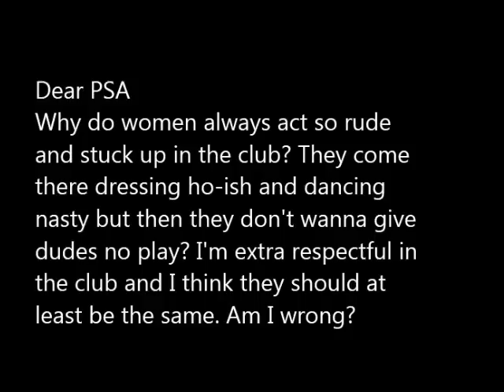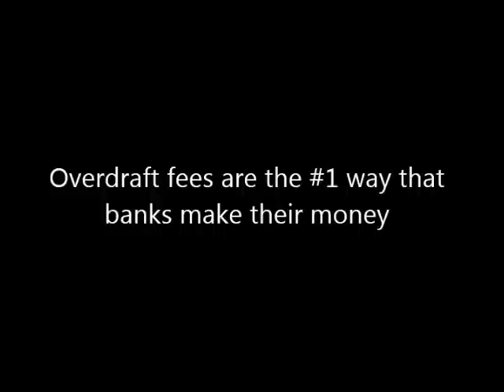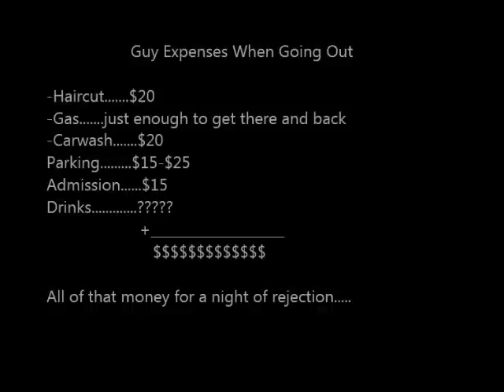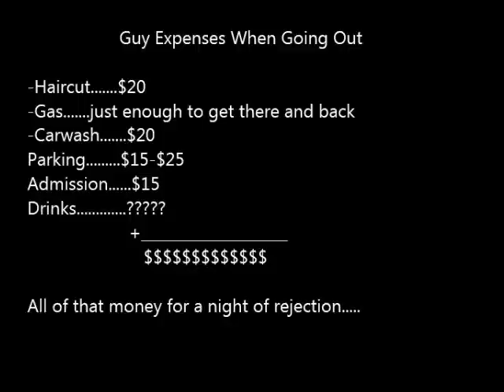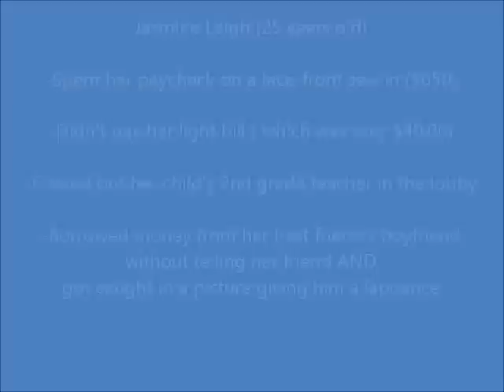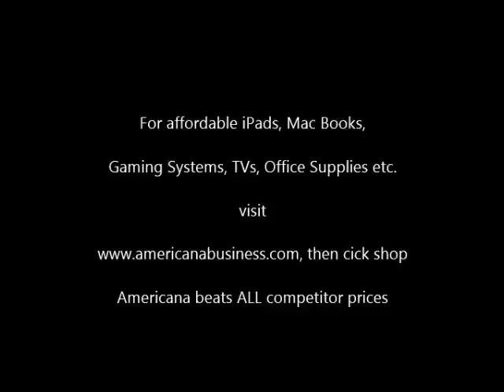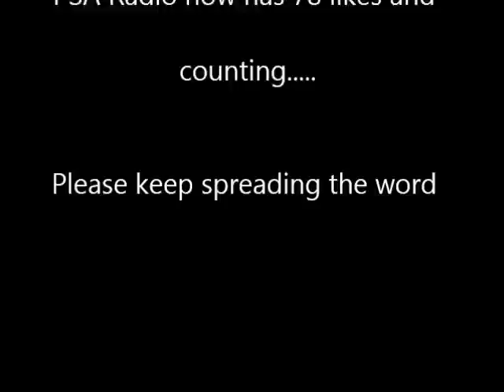PSA Radio: Episode Two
Mobile Version of